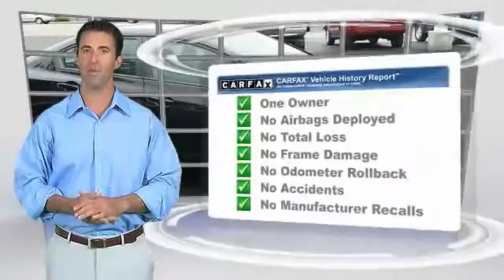2013 Honda Civic Sdn Lancaster PA 9833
2013 Honda Civic Sdn LX

*ONE OWNER*, Back Up Camera, *CLEAN CAR FAX*, *Carfax Well Maintained Regular Oil Changes Seal of Approval*, 39 MPG Highway, *LOW MILES*, *NEW PA STATE INSPECTION and EMISSIONS*. Civic LX. Previous owner purchased it brand new! Want to save some money? Get the NEW look for the used price on this one owner vehicle. Ranks #4 by U.S. News and World Report for used small cars $14K and up. Have one less thing on your mind with this trouble-free Civic. *WE BUY CARS*. Great financing too at Auto One -- our team will work hard to get you attractive financing to suit your budget and lifestyle. Auto One employs Market Based Pricing. Don't wait-- vehicles like this never last long: Call, stop in, or apply online today!